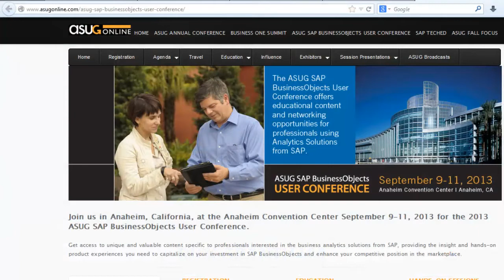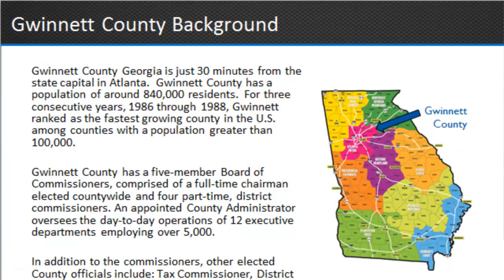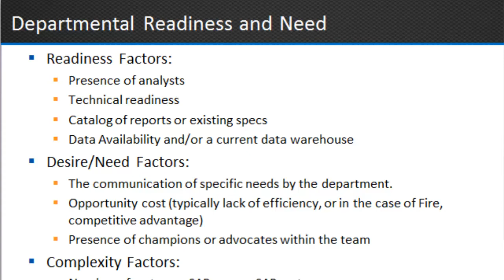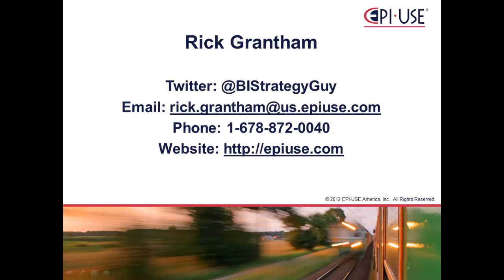ASUG 2013 SAP Business Objects Conference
ASUG 2013 SAP Business Objects Conference Speaker Rick Grantham of EPI-USE America in Anaheim, California.  The presentation will explore the best ways to implement a Business Objects Enterprise Strategy. This SBOUC Session will review why Gwinnett County Developed a Multi-Year SAP BusinessObjects Strategy.